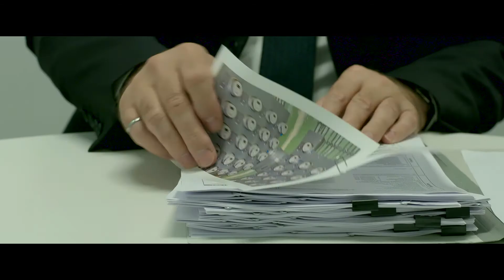'The Grid' Trailer from Renesas Studios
In a world... of unconnected energy devices, only one man can enable the smart grid!

Renesas Studios presents 'The Grid,' premiering @ Grid Edge World Forum, San Jose Convention Center, June 27-29, 2017.